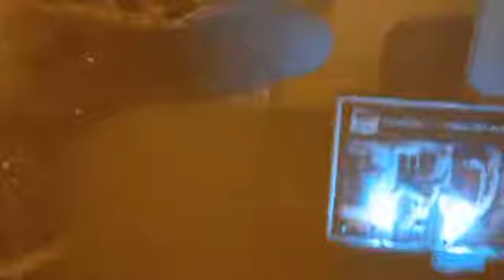مباشرة من البيضاء..حفاري فشارع رئيسي تحولو لبرك مائية بعد الامطار وتيشكلو خطر على مستعملي الطريق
مباشرة من الدارالبيضاء... من فضائح البنية التحتية.. حفاري فشارع رئيسي تحولو لبرك مائية بعد الامطار وتيشكلو خطر على مستعملي الطريق